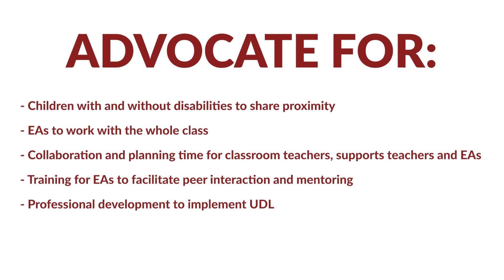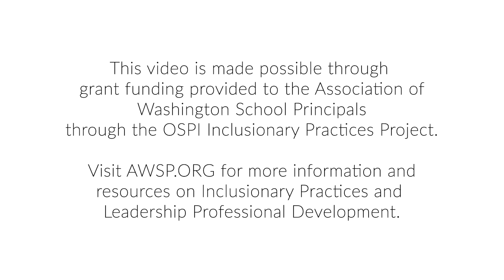Cheers For Peers!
In this third video of "The Five 'P's' of Inclusion" Series, this video looks at the critical role of PEERS to our understanding of inclusion. In this video we try and advocate to move away from one-to-on adult support and towards meaningful and balancing peer connection and mutual learning.

To see the first two videos in the "The Five 'P's' of Inclusion" Series, check out these links: